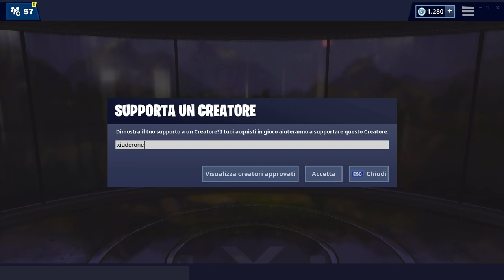CERCA IL CARTELLO DELLA MAPPA DEL TESORO CHE SI TROVA A CROCEVIA DEL CIARPAME-SFIDE WEEK 10 FORTNITE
Ecco la POSIZIONE ESATTA del PUNTO INDICATO dalla MAPPA DEL TESORO di CROCEVIA DEL CIARPAME nelle SFIDE della SETTIMANA 8 STAGIONE 8 FORTNITE!

BENVENUTO!

➜ Motherboard: MSI Z97M GAMING
➜ GPU: NVIDIA GeForce GTX 970
➜ Cuffie: TRUST GXT 393 MAGNA
➜ Mouse: TRUST GXT 188 LABAN
➜ Tappetino: OMEN Mouse PAD 300
➜ Tastiera: TRUST GXT 890 CADA
➜ Microfono: TRUST GXT 252+ EMITA PLUS
➜ Sedia: AROZZI Torretta Orange
➜ Desk: AROZZI Arena-Green
➜ Webcam: Microsoft Lifecam Studio
➜ Handcam: Microsoft Lifecam HD-3000
➜ Monitor(2x): MSI OptixG24C LED Gaming Monitor 24''

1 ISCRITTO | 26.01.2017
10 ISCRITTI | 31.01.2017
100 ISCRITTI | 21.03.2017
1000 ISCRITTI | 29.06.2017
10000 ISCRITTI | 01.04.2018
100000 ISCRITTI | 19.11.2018